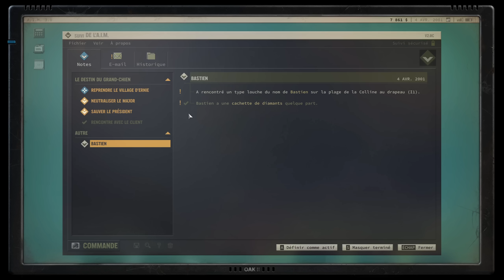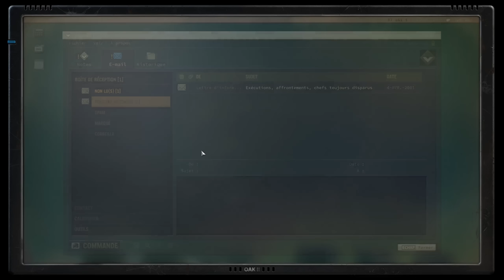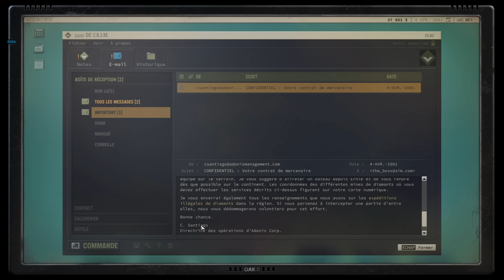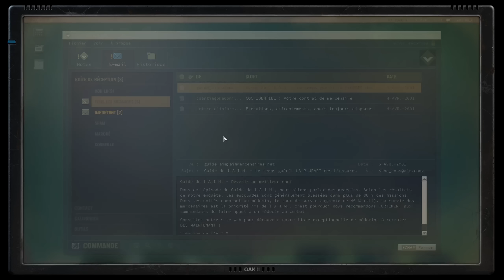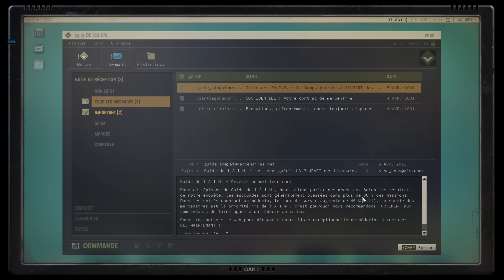Tir aux lapins sur un toit // Jagged Alliance 3 (version de sortie) ép.02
Jagged Alliance 3 EST la vraie suite de JA2 ! On enfile nos tongs et on découvre le gameplay tactique, les mercenaires et leur personnalité, le côté RPG du jeu. 👇

-24% jusqu'à la sortie le 14 juillet avec le code KOINSKYALLIANCE sur la
Ceci passera à -14% après la sortie et jusqu'au 27/08/23.

Jagged Alliance 3 est disponible en français pour les textes.

Le Grand-Chien, un pays riche en ressources naturelles et en clivages politiques, sombre dans le chaos lorsque le président élu disparaît et qu’une organisation paramilitaire, la Légion, prend le contrôle de la campagne. La famille du président met toutes ses ressources en commun, y compris un arrangement avec la puissante société Adonis, pour engager un groupe de mercenaires chevronnés. Leur mission : retrouver le président et ramener l’ordre dans le pays.

Dans Jagged Alliance 3, faites votre choix parmi une vaste galerie de mercenaires ayant chacun sa personnalité, ses bizarreries et son histoire. Puis partez explorer le Grand-Chien et faites des rencontres, gagnez de l’argent, agrandissez votre équipe et prenez vos propres décisions qui auront des conséquences sur l’avenir du pays.

- Des combats au tour par tour riches et tactiques
- Une vaste galerie de mercenaires à recruter, dont de nombreux visages appréciés des fans
- Pillez, récupérez et personnalisez tout un arsenal d’armes et de matériel
- De nombreux atouts à débloquer pour personnaliser vos mercenaires lorsqu’ils passent au niveau supérieur
- Décidez de l’avenir du Grand-Chien dans une structure RPG ouverte
- Contrôlez le territoire, formez les habitants, commandez plusieurs groupes et défendez-vous contre les forces adverses dans un monde vivant et actif
- Profitez de la campagne entre amis grâce au mode coop en ligne

☑️ Devenir membre du Kollectif et bénéficier d'avantages (badge dans les commentaires, votre nom dans mes séries, goodies sur le Discord, multijoueur avec le Kollectif, etc) :